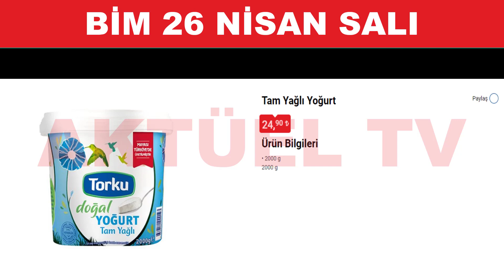BİM 26 NİSAN - BİM BU SALI | BİM 26 NİSAN 2022 SALI GELECEK KATALOĞU | BİM TEMİZLİK ve GIDA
Bim 26 nisan - bim 26 nisan katalog 2022 | 26 nisan bim kataloğu 2022 bim26nisankatalog2022 bim26nisan2022 bim.

bim nisan 2022 kataloğu .

bim aktüel ürünleri 💯 26 nisan salı 2022 💯 gerçek resmi bim son güncel katalog.

bim aktüel 26 nisan 2022 kataloğu bim market indirimleri bim aktüel bim indirim.